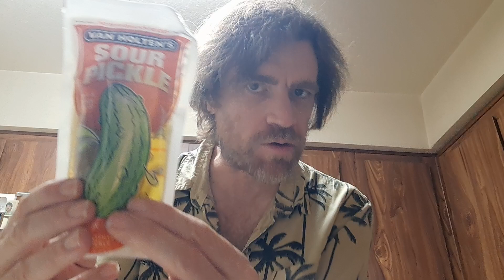VAN HOLTEN'S SOUR PICKLE REVIEW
I review VAN Holten's Sour Pickle